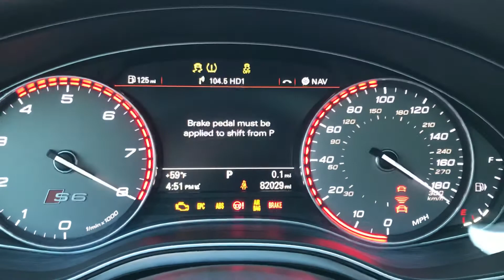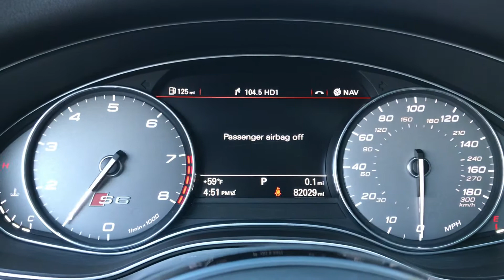2014 Audi S6 Prestige - 115923